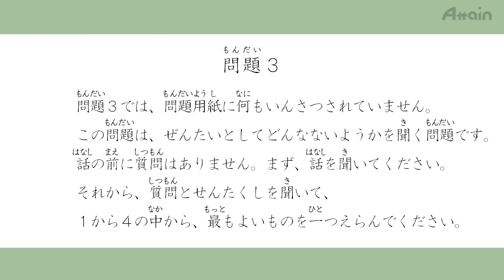日本語レッスン✍JLPT N3 trial examination listening part３example【Online Japanese 日本語能力試験N3 模擬試験】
日本語能力試験 日本語eラーニング JLPT対策 Attain Online Japanese (Purchase from Japanese domestic website ¥)

Attain Corporation is devoting ourselves in making and providing Japanese learning materials including JLPT study and other e-learning contents. We are able to provide our Japanese course on Attain Online Japanese.

What is “Attain Online Japanese”: 「Attain Online Japanese（アテイン・オンライン・ジャパニーズ）」はアテインがこれまでに制作してきた日本語能力試験(JLPT)対策教材（映像、テキスト・小テスト付）に加え、初級から高級日本語までさまざまなレベル学習者向け教材や、模擬試験、日本式ビジネスマナー教材も含めたすべてが月額で見放題サイトとなります。映像再生時間のみで１００時間以上大ボリュームです。現在英語版、中国語版、ベトナム語版は全部公開しており、 順次、コンテンツの追加やほかの言語字幕などサービスの拡充も予定しています。
“Attain Online Japanese” is an unlimited viewing Japanese learning website which is operated by Attain Corporation. It contains all the different JLPT levels of learning materials (videos, textbooks, and tests), Japanese learning materials from the elementary course to the advanced courses, and JLPT mock exams and Japanese business manners. The length of all of our videos is over 100 hours. All the courses in English version, Chinese version, Vietnamese version are published now, and we are going to add more courses, and also expand our courses in more language subtitles.

Content List
1. Beginner Course (All 12 lessons）（入門編）
2. Hiragana and Katakana Stroke Order（ひらがなとカタカナの書き順）
3. Kanji Character Course（All 9 lesson）（日本語能力試験N5漢字編）
4. JLPT N5 Kanji Character Stroke Order（日本語能力試験N5漢字書き順）
5. JLPT N5 Course（All 15 lessons）（日本語能力試験N5）
6. JLPT N5 Mock Examination（3 sets）（日本語能力試験N5模擬試験）
7. JLPT N4 Course（All 15 lessons）（日本語能力試験N4）
8. JLPT N4 Mock Examination（3 sets）（日本語能力試験N4模擬試験）
9. JLPT N3 Course（All 10 lessons）（日本語能力試験N3）
10. JLPT N3 Mock Examination（3 sets）（日本語能力試験N3模擬試験）
11. JLPT N2 Course（All 10 lessons）（日本語能力試験N2）
12. JLPT N2 Mock Examination（3 sets）（日本語能力試験N2模擬試験）
13. JLPT N1 Course（All 10 lessons）（日本語能力試験N2）
14. JLPT N1 Mock Examination ( 3 sets) （日本語能力試験N1模擬試験）
15. Immediately Useful! Japanese Business Etiquette
16. Business Japanese Language for Beginners（All 15 lessons）
17. JLPT N5 Comprehensive Exercise（オンライン日本語 JLPT N5 完全解説ドリル）
18. JLPT N4 Comprehensive Exercise（オンライン日本語 JLPT N4 完全解説ドリル）
19. JLPT N3 Comprehensive Exercise（オンライン日本語 JLPT N3 完全解説ドリル）
20. JLPT N2 Comprehensive Exercise（オンライン日本語 JLPT N2 完全解説ドリル）
21. JLPT N1 Comprehensive Exercise（オンライン日本語 JLPT N1 完全解説ドリル）
22. Business Japanese Course for Intermediate（All 5 Lessons）(中級ビジネス日本語)

JLPT各レベルのドリル、各言語版のビジネス日本語は今後配信予定です。
JLPT exercise materials and business Japanese will be distributed in the future.

・アテインがオンラインで提供している日本語能力試験用教材およびコンテンツの詳細： JLPT Course Information

〒101-0041東京都千代田区神田須田町2-19-8酒井ビル

Attain Corporation
Sakai Building, 2-19-8 Kandasudacho, Chiyoda-ku, Tokyo 〒101-0041